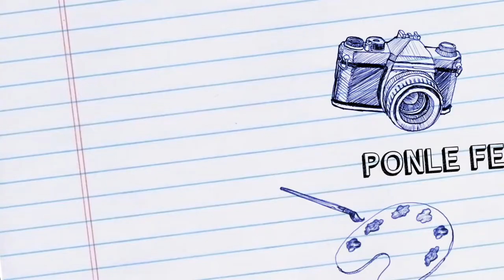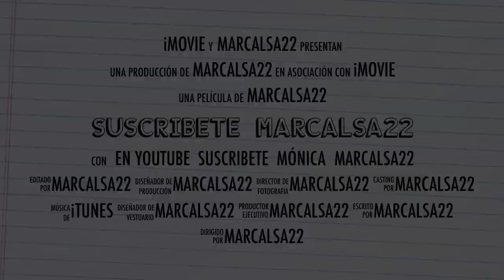PASOS PARA SER EXITOSO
EN ESTE VIDEO DE UNA MANERA AGIL, LA INVITACION Y UNOS PASOS IMPORTANTES PARA ALCANZAR EL EXITO. SUS COMENTARIOS Y LIKES SON MUY IMPORTANTES